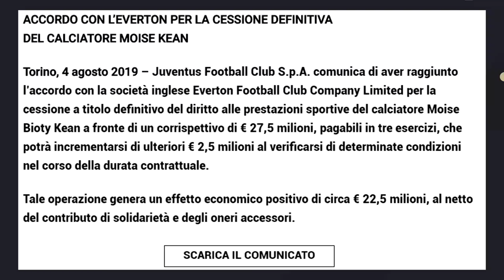UFFICIALE: Kean all'Everton per 30 milioni! Perché così POCO? | Juventus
Ufficiale: Moise Kean passa dalla Juventus all'Everton per 27.5 milioni di euro più 2.5 di bonus.
Scelta giusta? Ce lo dirà il tempo.
A livello economico la plusvalenza è servita ma per il classe 2000 ci si aspettava qualche milione in più.
Le prime notizie parlavano di 40 milioni (bonus compresi) ma il bollettino ufficiale bianconero smentisce bruscamente.
L'attacco della Juve ora (vista la trattativa Dybala-Mandzukic-Lukaku) sembra essere un rebus bello e buono.
Vuoi vedere che Higuain rimarrà davvero a Torino?

Vuoi supportare il mio lavoro digitale?

Vuoi supportare il mio lavoro digitale? Grazie!

Ciao sono Luca Toselli, uno degli YouTuber che parlano di calcio e Juventus.
Adoro tutto: dalla formazione al calciomercato, fino alle partite di Serie A, Champions League e Coppa Italia.
Analisi, reazioni, commenti, discussioni: su questo canale troverete questo e tanto altro.
Sono nato a Mirandola il 25 luglio 1992 e sono laureato in Informatica.
Nel gennaio del 2017 ho superato i 100.000 iscritti e ne vado estremamente fiero.
Ed ora sono qui, pronto a darvi le ultime notizie sulla Juve e a tifare insieme la squadra più forte d'Italia.
Attiva le notifiche per tutti gli aggiornamenti bianconeri in tempo reale!

Ciao e grazie, alla prossima!